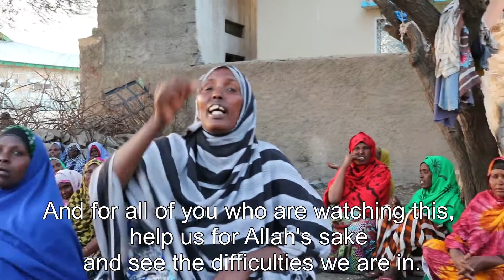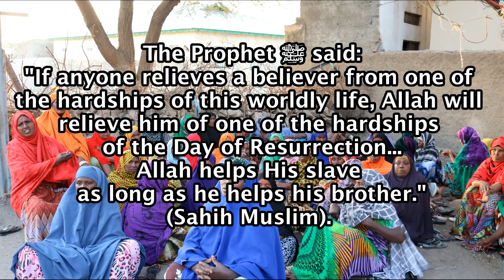Campaign to help women construction workers in Borama, Somaliland (Edited).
EDIT: I previously uploaded this video on the 8th of October 2016. The video was originally 13 minutes long however this one has been edited due to one of the mothers in the original video having passed away. Out of respect to her memory, I decided to edit her out of the video and to delete the original. Her name was Fadumo and she was the leader of this group of women construction workers and she was known for having worked in this job for many years. As she mentioned in the original video, this job greatly affected her health and I was saddened to hear of her passing away after an illness. May Allah have mercy on her.

Construction worker in the Somali language is "muruq maal" which directly translates to 'earning money through one's muscles or strength' aka a labourer. The construction industry in Somalia is male-dominated, in fact it has never been heard of before in the country for a woman of any age to be working in this field. The construction site is noisy, dirty and tough to work in. And these are women who have families to look after but are waking up early in the morning and working hard for many hours every day.

The women who you can see in the video are mostly women with little to no male support or any means of financial support. They are a mixture of widows, single mothers, married women whose spouses send them out to do this job while they sit at home chewing khat and women whose husbands have abandoned their families. Some of these women previously had livestock that died due to droughts. All of them are working in construction because they have no other choice. They have families to feed and must toil on these building sites just to survive.

We heard about these women and decided to get in contact with them to see how we could help. We visited them whilst they were working on a building site in Borama and I was appalled by the sight of these mothers lifting heavy concrete blocks in an extremely loud environment with many men working and shouting instructions. I imagined seeing my mother or my grandmother working there and it made me feel incredibly sad. I believe that this work is wholly unsuitable for any woman. The men who were working there that we spoke to also agreed saying that they would never be happy with their mothers working there.

We met the women again at one of their monthly meetings and filmed a few of them speaking about their difficulties. They suffer from many health problems now because of this work and they all feel like they can't do this job anymore. Sadly, they have no one to support them. They told us that nobody around them has any real idea of their plight and that they've only been helped once before.

Thankfully, Allah has allowed us to come into contact with these women to make us a means of helping them and for you to see this to give you a chance to help them too.

The Prophet Muhammad ﷺ said: “If anyone relieves a Muslim believer from one of the hardships of this worldly life, Allah will relieve him of one of the hardships of the Day of Resurrection... Allah helps His slave as long as he helps his brother.”